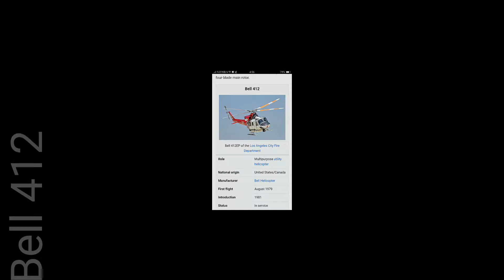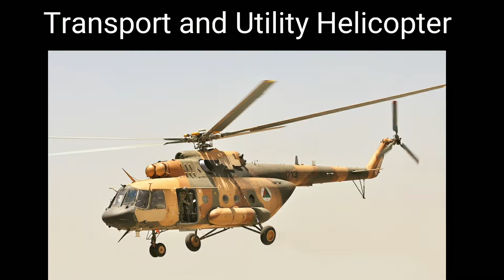Pakistan Army inventory Part 2